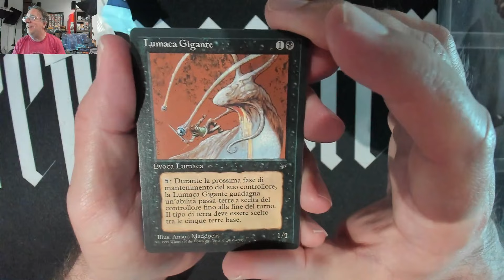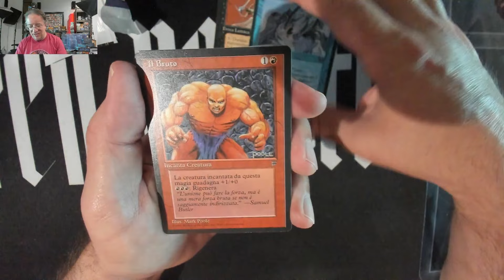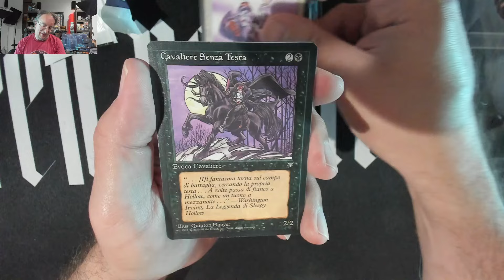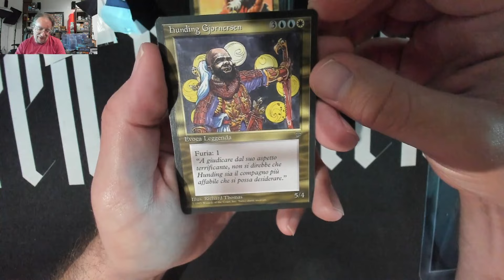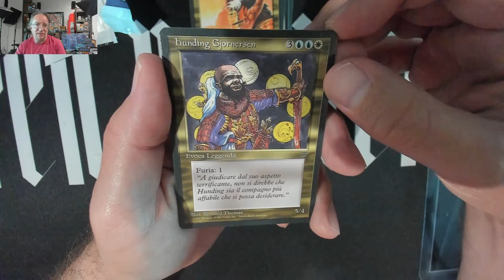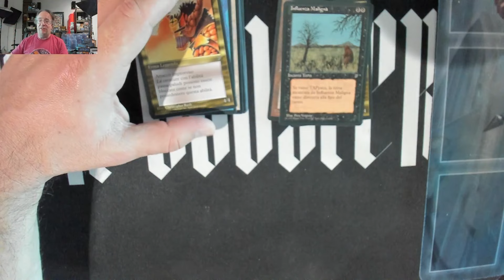Italian Legends Busted open! Let's see it!! Oh the Craziness!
If you want sorcery beta from TCGPlayer